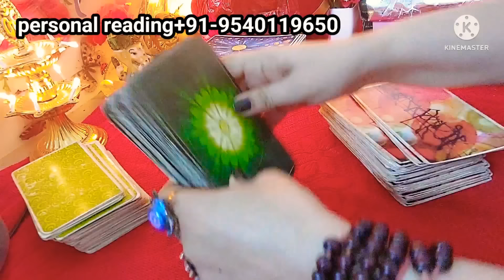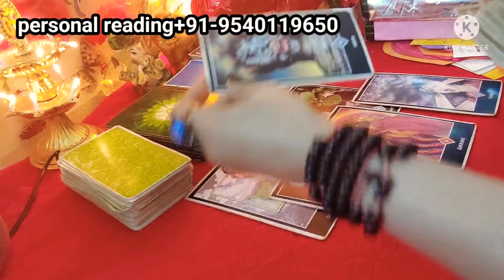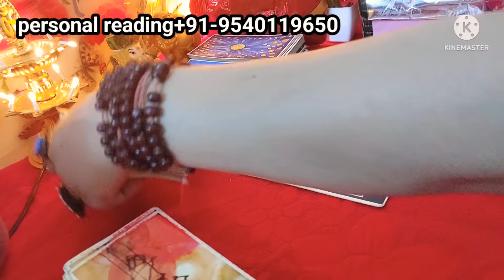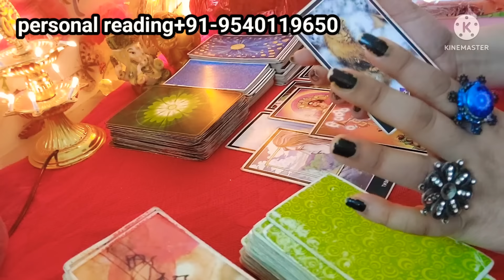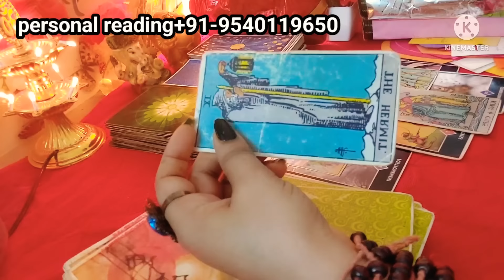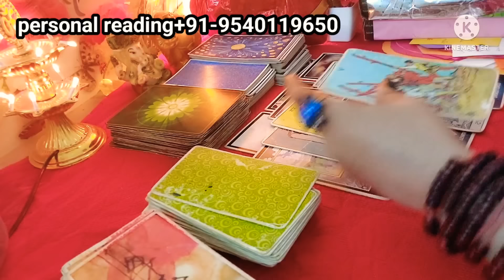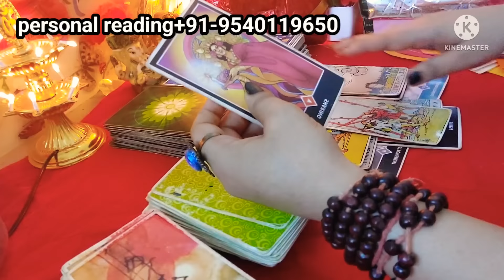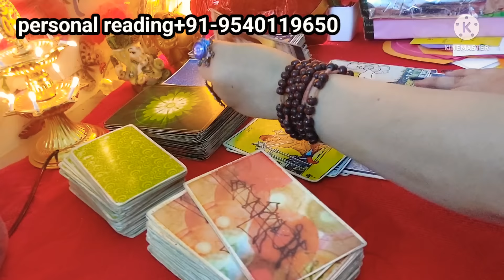kab ayega CALL?.Kab hoge bat? unke feeling appke liye currentfeeling #thirdpartysituationreading